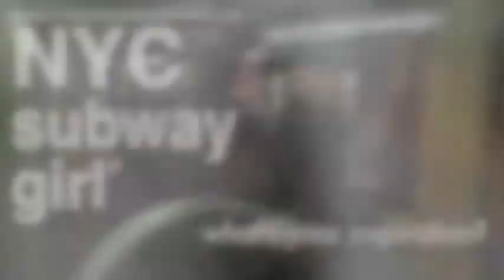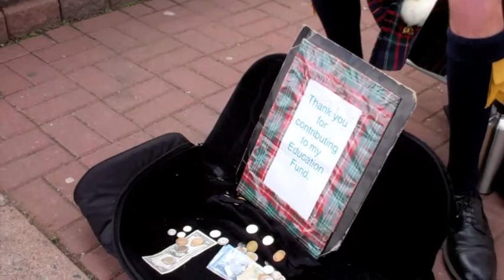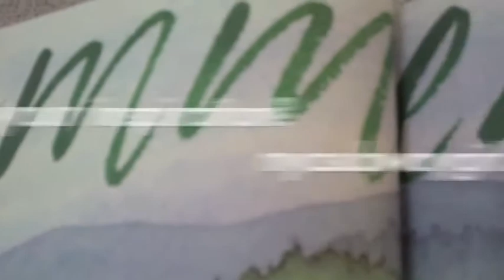Jared Inspired Busker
I met Jared at a truck stop in New Brunswick, Canada on my way to ALIA summer 2013 institute conference. He so inspired me by sitting there with all the cars and trucks coming and going.
What inspires Jared? "My heritage."

clip by Cathy Grier NYCSubwayGirl